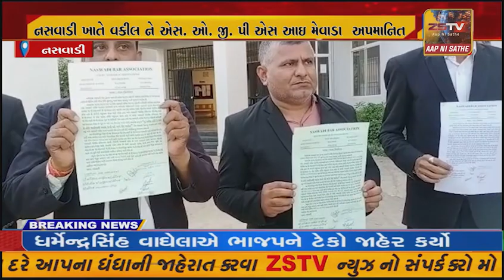નસવાડી ખાતે વકીલ ને એસ. ઓ. જી. પી એસ આઇ મેવાડા એ અપમાનિત કરતા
નસવાડી ખાતે વકીલ ને એસ. ઓ. જી. પી એસ આઇ મેવાડા એ અપમાનિત કરતા નસવાડીના વકીલો અચોક્કસ મુદ્દત ની હડતાલ પર ઉતર્યા